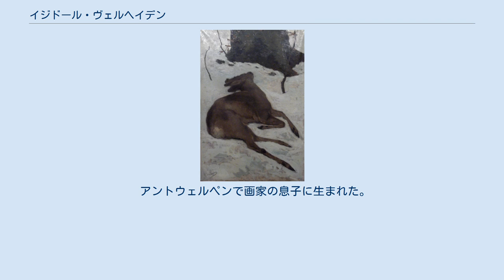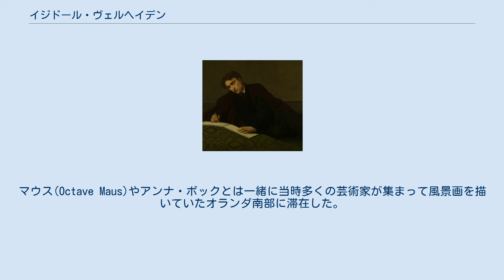イジドール・ヴェルヘイデン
イジドール・ヴェルヘイデン（Isidore Verheyden、1846年1月24日 - 1905年11月1日）はベルギーの画家である。
 アントウェルペンで画家の息子に生まれた。
11歳でブリュッセル王立美術アカデミーに入学し、さまざまな学科で学んだ。
学んだ教師には Joseph Quinauxらがいる。
また後にブリュッセル王立美術アカデミーの校長となるジャン＝フランソワ・ポルテールが教えていた 'atelier libre' （「自由スタジオ」）でも学んだ。
1866年に展覧会に自然主義のスタイルの作品を出展し、1868年に創立された自由美術協会(Société Libre des Beaux-Arts)のメンバーの画家と交流した。
この協会の展覧会に継続的に出展し、メンバーのフェルウィー(Alfred Verwee)やコンスタンタン・ムーニエ(Constantin Meunie)とは生涯を通じての友人になった。
 結婚して、フラームス＝ブラバント州のフーイラールトに移った。
ベルギーの重要な風景画家、イポリト・ブーランジェ(Hippolyte Boulenger:1837–1874)とも会い、フーイラールトの多くの風景を作品にした。
 1880年にはヘントの展覧会で入賞し、同じ年にレオポルド勲章を受勲した。
1883年にブリュッセルに移った。
1883年に官立サロンの運営に反対するグループによって「20人展」が設立され、ヴェルヘイデンも1885年に会員となり何点かの作品を出展したが1888年に会員を辞めた。
 ジェームズ・アンソールらのベルギーの近代美術の作家たちと友人となった。
マウス(Octave Maus)やアンナ・ボックとは一緒に当時多くの芸術家が集まって風景画を描いていたオランダ南部に滞在した。
 1900年にブリュッセル王立美術アカデミーの教綬に任じられ、3年間、校長も務めたが、1905年に没した。